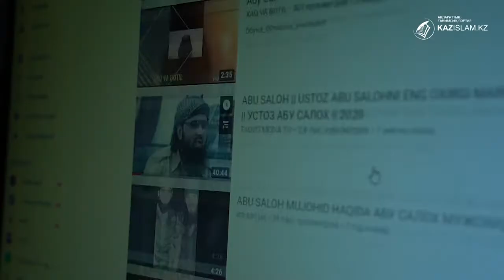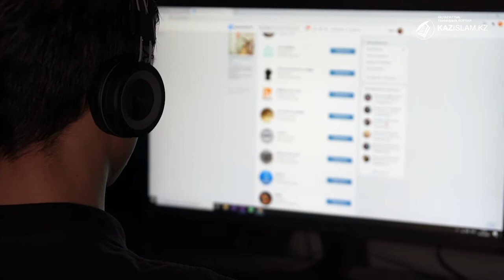Сақтықтың алғышарты - ақпаратты саралау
Кейде әлеуметтік желі – жалған ақпараттың, зерттелмеген тақырыптың таралуына ықпал етеді.
 Салдарынан, діни білімді кімнен және қандай парақшадан алып жатқанына мән бермеген азаматтар діни экстремизм және терроризм актілері бойынша жауапкершілікке тартылады. Қазақстанда заң бар, зайырлылық бар, дәстүр дәнегі, адамгершілік ұстанымы бар.
Ал, лаңкестік әрекетке, деструктивті ағымға, радикалды идеологияға жол жоқ.